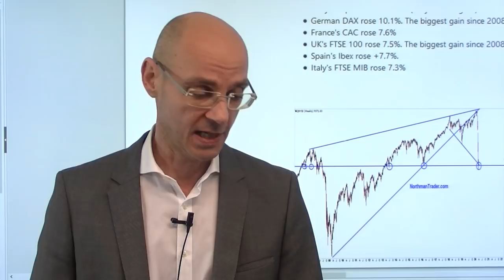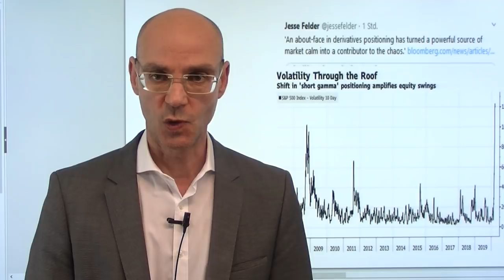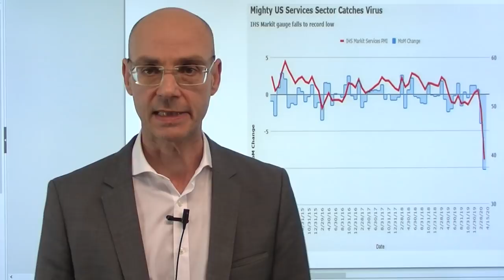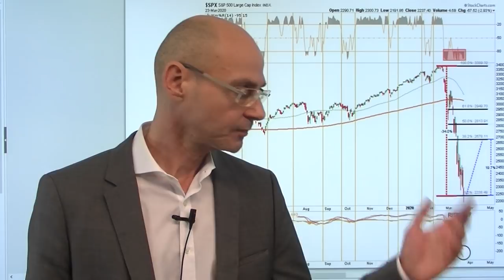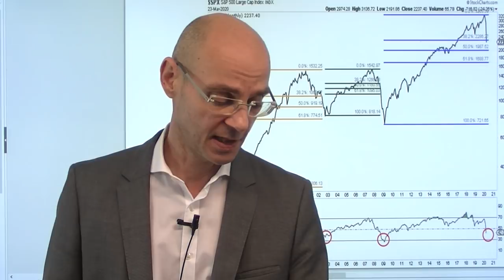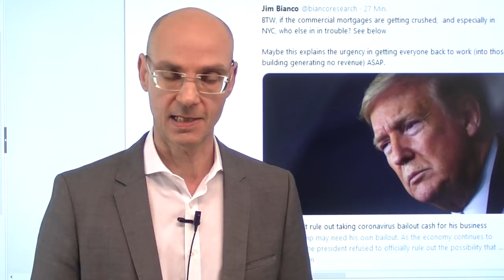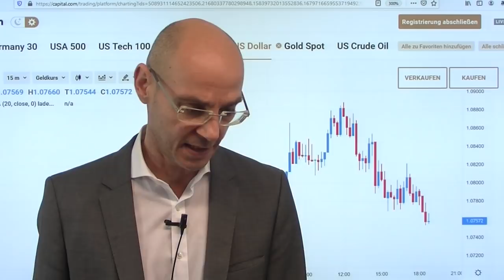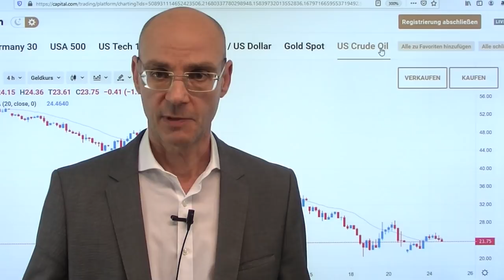Rücksetzer kaufen - oder Rallys verkaufen? Marktgeflüster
Die Aktienmärkte heute mit einer geradezu historischen Rally - der Dax steigt um 10% und damit so stark wie seit der Finanzkrise 2008 nicht mehr! Soll man nun Rücksetzer kaufen, weil die Trendwende geschafft ist? Oder sind die Aktienmärkte längst in einem Bärenmarkt, sodass man die Rallys verkaufen sollte? Vorab: In echten Bullenmärkten gibt es keine Anstiege von 10% - das gibt es nur in Bärenmärkten. Daher spricht die heutige Rally gerade dafür, dass wir es mit einem Bärenmarkt zu tun haben, eben mit einer Bärenmarkt-Rally! Die Bullen argumentieren: die Liquiditätsflut wird die Finanzmärkte endgültig von der Realwirtschaft abkoppeln. Die Bären sagen: das Coronavirus wird die Logik der vergangenen Jahre ad absurdum führen - es wird zu einer überfälligen Wieder-Annäherung der zu weit von der Realwirtschaft enteilten Finanzmärkte an die (deprimierende) Realwirtschaft kommen. Wahrscheinlich haben die Bären Recht..